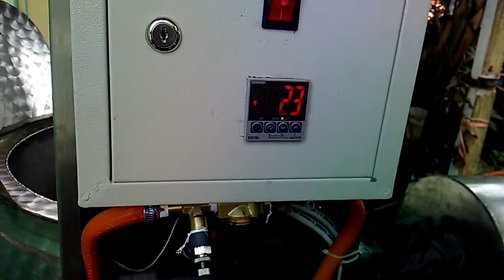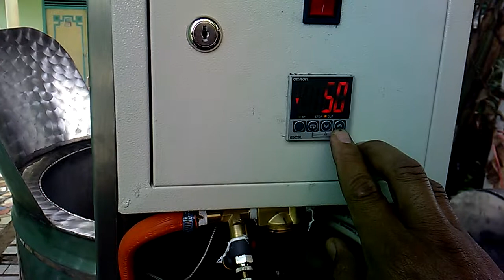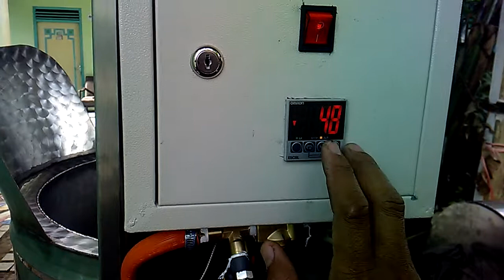Cara Penyetalan termo control digital pada mesin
Call yash mesin to order many food mechinery